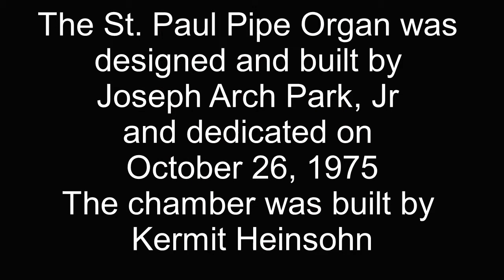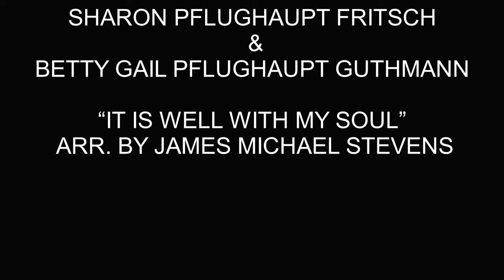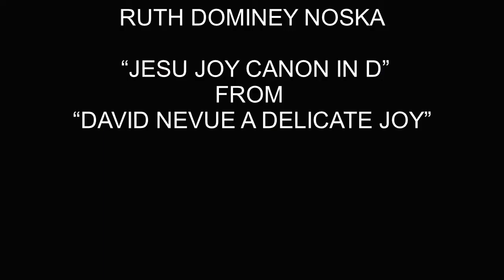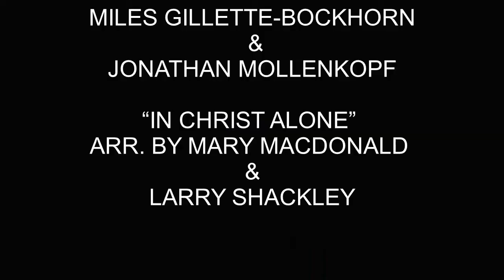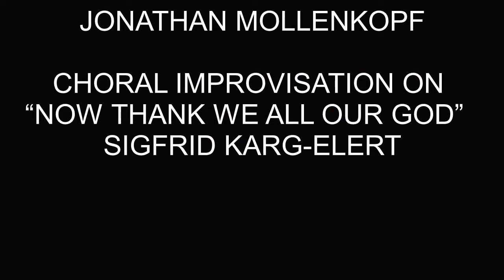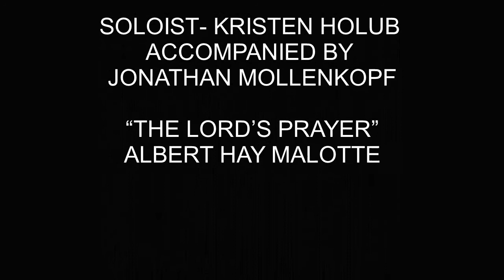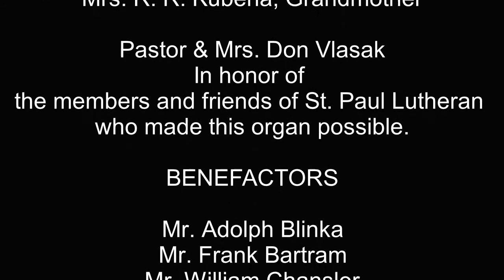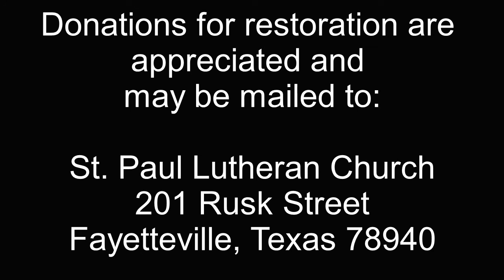ST. PAUL'S PIPE ORGAN 45th ANNIVERSARY RE-DEDICATION